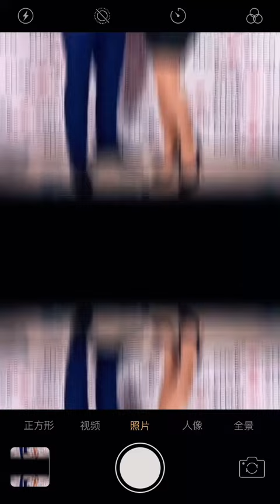رسميا الطلاق الحقيقي لامارات رزق وحسام جنيد 😲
مراسلة واتساب تظهر و تكشف سبب طلاق الحقيقي لامارات رزق وحسام جنيد 😲
الوصف👇🔥
إنتشر في الساعات الأخيرة خبر إنفصال النجم حسام جنيد عن زوجته الفنانة السورية إمارات رزق مجدداً من خلال تسريب محادثة عبر الواتساب وهو ما شكل صدمة كبيرة للجمهور.